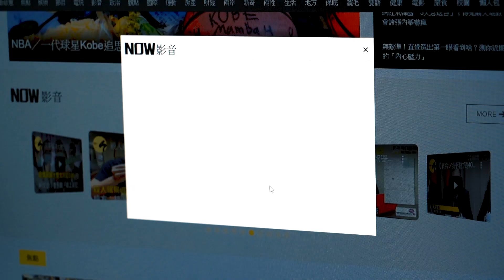中職／即將衝擊50勝大關 伍鐸謙稱不敢和羅力相提並論